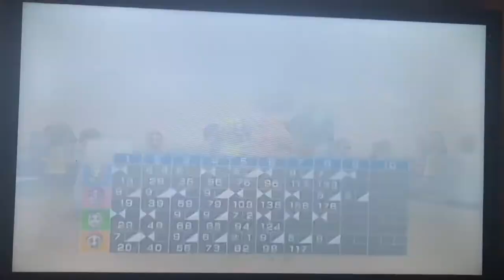Wario and friends play wii sports bowling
He’s back. Wario and his friends are back. Enjoy this bowling game that they all play